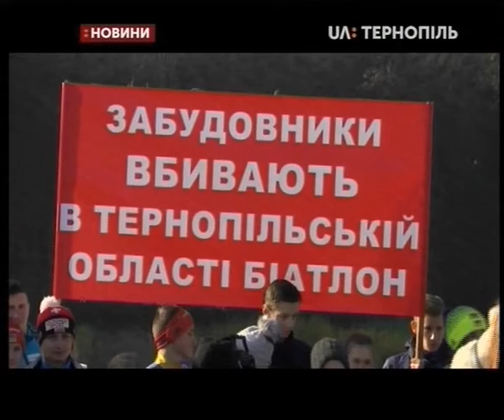01.11.2019. Новини. 17:00